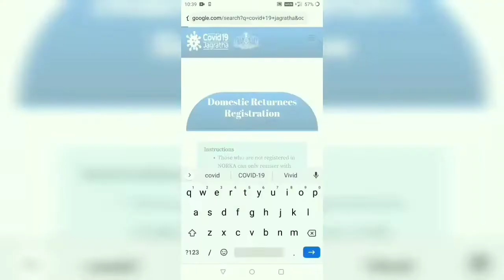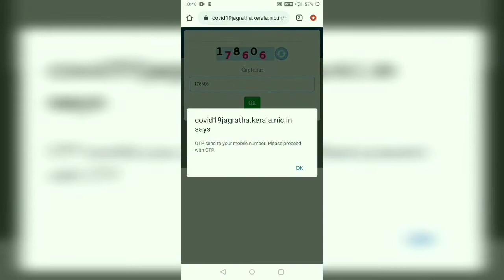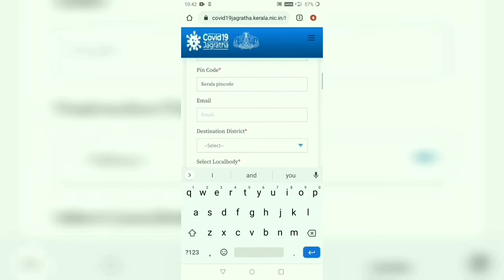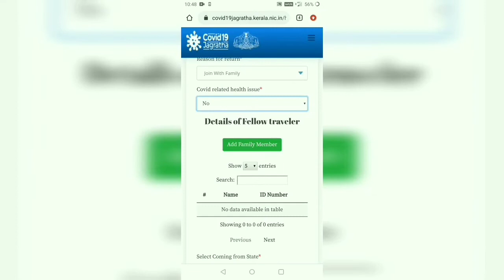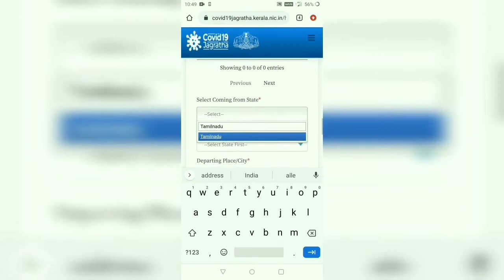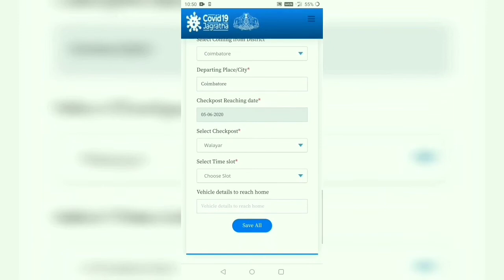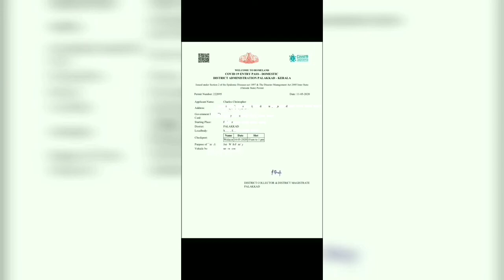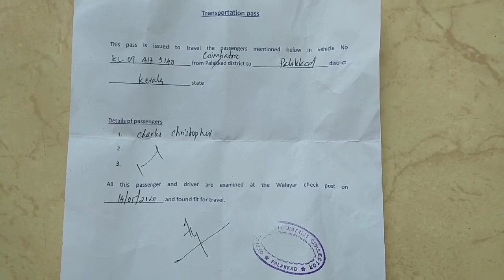How To Apply epass & Travel During Lockdown | ஊரடங்கில் வெளிமாநிலங்களுக்கு பயணம் செய்வது எப்படி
This video describes inter state travel during lockdown. In case of emergency travel to nearby states inside the country, this video helps understand the complete process. How to apply epass online and travel procedures are explained in detail.

Here i have also shared my experience of lockdown travel from tamilnadu to kerala ,How i generated the e-pass,Few tips on the travel during lockdown.

Checkout the bloopers at the end of the video:D

Hope this video is useful and informative for you all.

For instant notification of our videos please click on the bell icon as well.